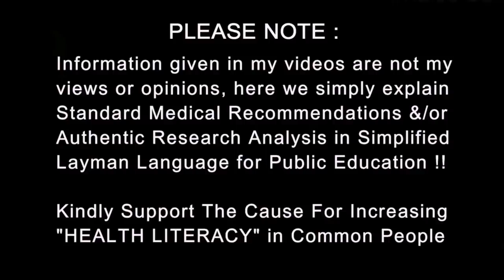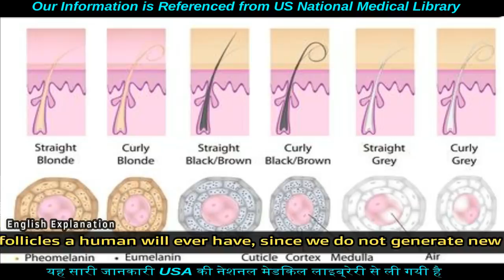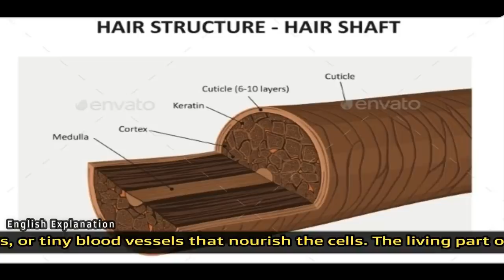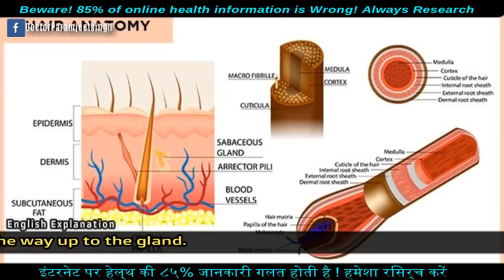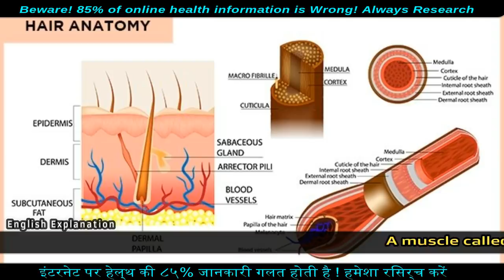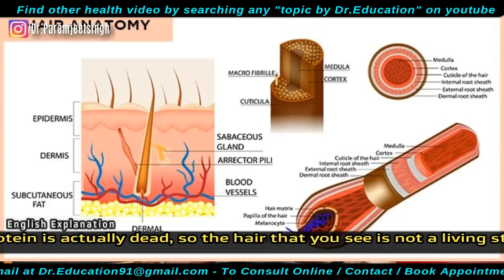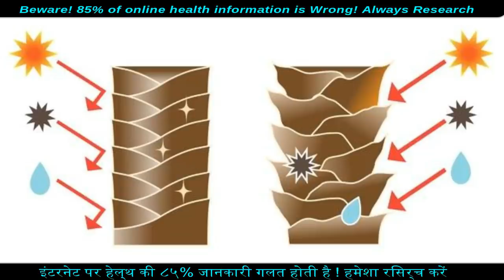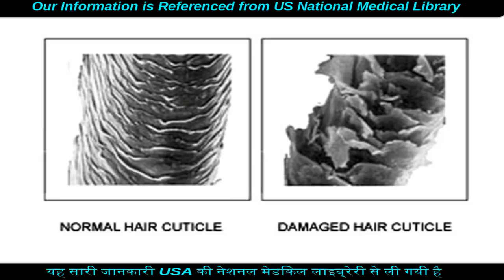कैसे बनते है बाल | How are Hair Made | Understand Structure & Function | Dr.Education ( Hindi + Eng)